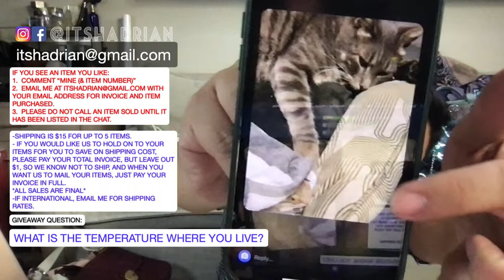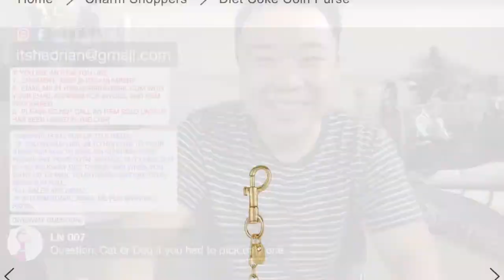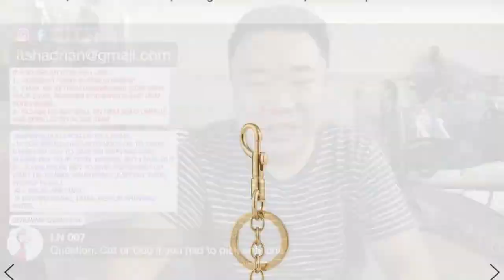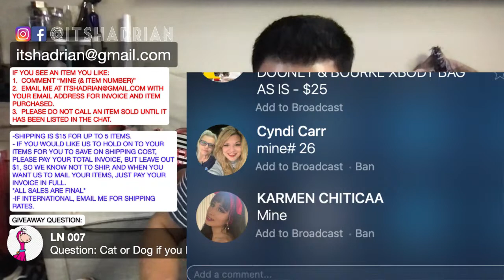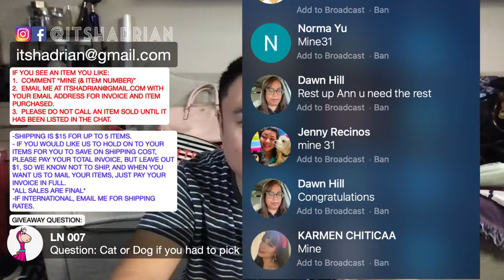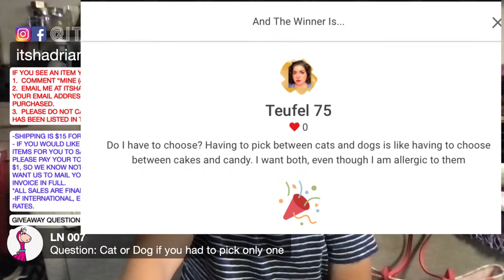LATE NIGHT DESIGNER HANDBAG SALE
SALE RULES:
IF YOU SEE AN ITEM YOU LIKE:
1.  COMMENT “MINE (& ITEM NUMBER)”

Jan 6 2023 LIVE SALE

1. Coach pillow tabby 26 in pink leather - $185
2. Kate Spade extra spicy crossbody bag - $55
3. Kipling light sea foam green hobo shoulder bag with silver hardware - $25 SOLD LADYBADGER
4. Starbucks bubble mug - $12 SOLD CYNDI CARR
5. Marc Jacobs triple pouch crossbody bag - $125
6. Brahmin maroon plum croc embossed leather crossbody bag with brass hardware - $60
7. Brahmin pecan leather croc embossed crossbody bag - $50
8. Dagne Dover black neoprene belt bag with black hardware - $60 SOLD MADAMGOOMBA
9. Coach maroon oxblood leather vintage made in New York bag with strap - $85 SOLD NORMA YU
10. Marc By Marc Jacobs black Natasha crossbody - $75 SOLD JENNY RECINOS
11. ANYA HIMDMARCH oops leather charm - $65
12. Michael Kors brown leather satchel with gold hardware (as is) - $25 SOLD LADYBADGER
13. Loewe XL puzzle bag in navy and brown - $1350
14. Sanctuary black leather backpack with silver hardware (as is) - $25 SOLD KATHLEEN SUTHERLAND
15. Rebecca Minkoff mini black leather flap satchel with silver hardware- $65
16. Michael Kors black snake skin collection camera bag with silver hardware - $85 SOLD NORMA YU
17. SAINT LAURENT black key case with gold hardware - $195
18. Kate Spade green saffiano clutch bag with floral removable insert wallet - $55
19. Brahmin metallic pewter black and turquoise envelope clutch with gold hardware - $45 SOLD CASANDRA GREENWELL
20. Marc Jacobs black patent large domed satchel collection bag with silver hardware - $95
21. Kate Spade black embossed crossbody bag with light gold hardware  - $25 SOLD J SWEET
22. MARC JACOBS silver metallic bucket bag with gold hardware - $125
23. Coach brown leather hobo fixer upper shoulder bag - $25 SOLD MARIAN H
24. Kate Spade black and cream pouch As Is - $20
25. Python dark blue leather fold over clutch - $35
26. Dooney & Bourke navy and brown vintage crossbody bag as is - $25 SOLD CYNDI CARR
27. Furla pink floral tote bag - $70
28. Versace black leather saffiano belt - $80
29. Marc Jacobs black quilted WOC as is - $45 SOLD CYNDI CARR
30. Tory Burch light pink triple zip satchel - $125
31. Coach pink saffiano jeweled mini bag with card key case - $85 SOLD NORMA YU